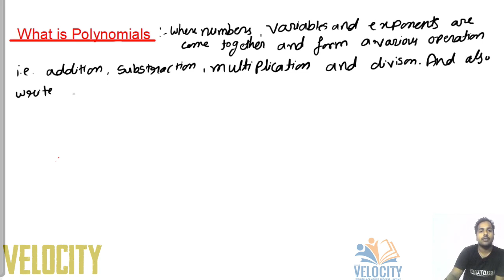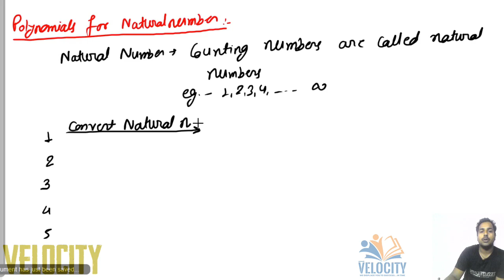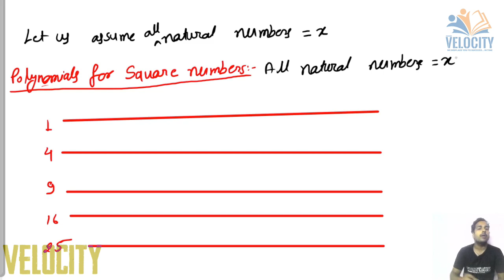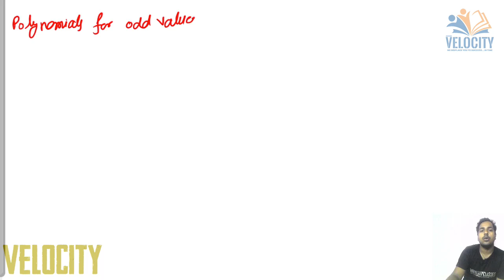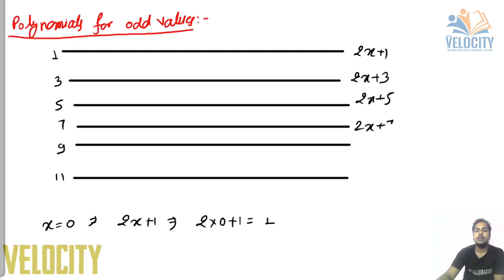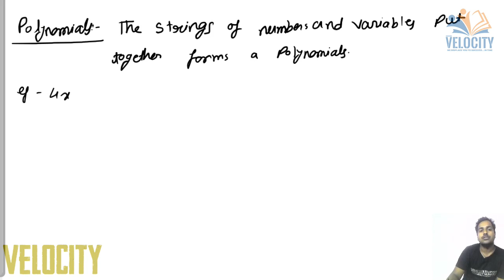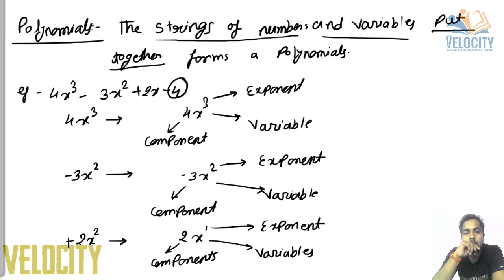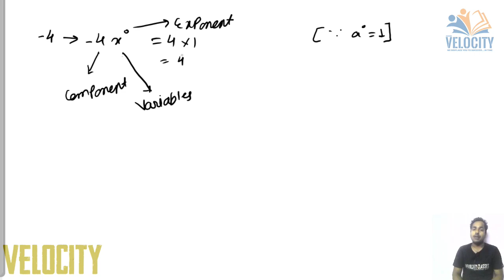Chapter-2 | Polynomials | Lecture-2 | What Is Polynomials | (Part-2) | 10th | Maths | CBSE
About Velocity Classes
Velocity Classes is a premier institute for the preparation of JEE (Main +Advance), Pre-Medical (NEET), boards, school level and other Competitive courses like CGPSC (coming soon), SSC, Railways and other college level courses and also some Skill Developing courses(coming soon).

We know how important is to Crack an exam to get best college for higher studies, to get your dream job, also to learn new hobby which you always dreamed of.  To thrive that, we have created a better online smart learning system. To provide every aspect of academic and skills learning. We have integrated a team of well qualified, skilled teachers, dedicated for best learning experience, to make student’s path of success easy and achievable. We here make healthy competitive environment for students for there over all development.

We have specialized batches for different courses, where you will get recorded + live classes from experts, which you can see anytime anywhere, free online test series, study materials, 24/7 doubt asking portal, graphical performance growth chart and many more in a single app.

So why waiting??